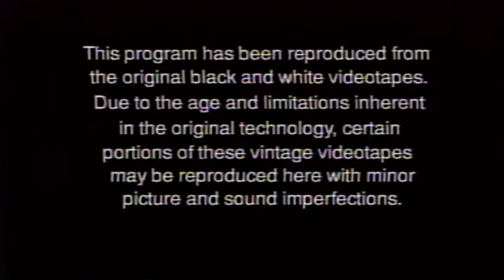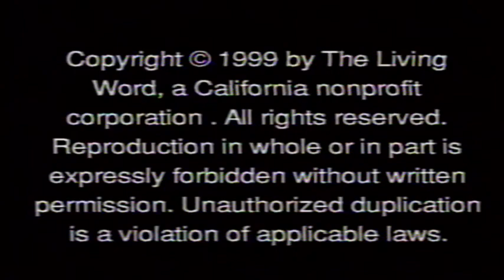Vol 57 The Day of Fire and Rain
Vol 57, "The Day of Fire and Rain", a word by John Robert Stevens brought on October 2, 1974, at Church of His Holy Presence in Anaheim, CA.